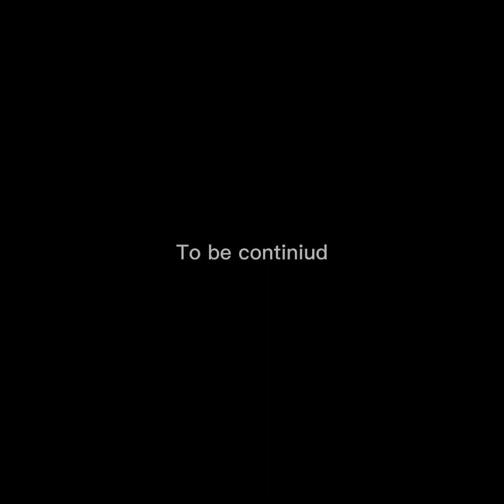(Zombies) a |Gorilla tag movie